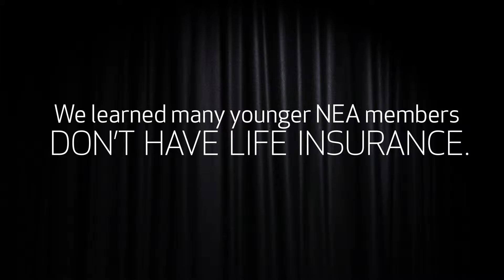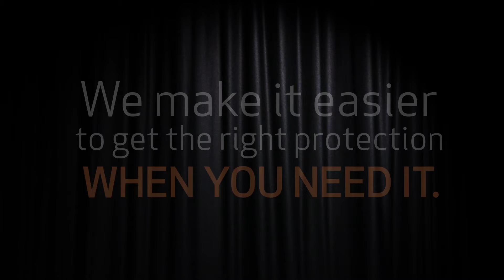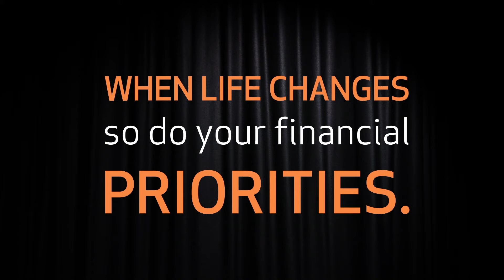Life Changes: How NEA Protects its Members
We interviewed NEA members about their life insurance needs and benefits, and what their Association does to protect them and their families. We found out that there's a real difference when you get coverage from the NEA, because they're committed to taking care of their members.